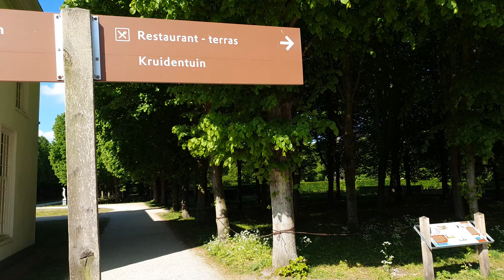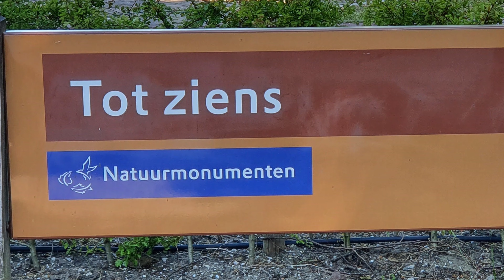Landgoed Beeckstijn Velsen-zuid 🇳🇱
Beeckestijn is een prachtige historische buitenplaats, die in de 18 de eeuw aan de duinrand in Kennemerland is gesticht als zomerverblijf van Amsterdamse regenten. Huis Beeckestijn sinds juni 2019 ingericht als ‘Museumhuis Verdieping’ van Hendrick de Keyser. In de vertrekken beleef je hoe het was om rond 1717 in het huis te wonen.
Rond het huis Beeckestijn liggen de geometrische aangelegde tuinen, die in oorsprong nog dateren uit de zeventiende eeuw. Aansluitend is in de achttiende eeuw een romantische landschapstuin aangelegd. Samen vormen ze één van de belangrijkste historische tuinen van ons land. De tuinen en het park zijn iedere dag vrij toegankelijk.